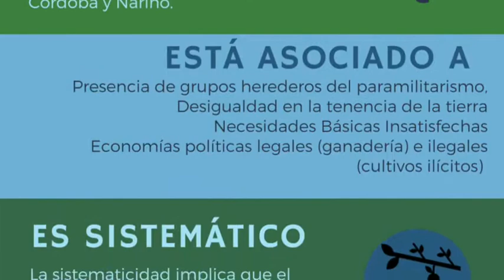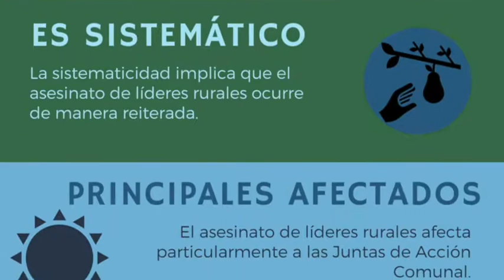Asesinato de líderes es sistemático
Mónica Parada nos cuenta del informe que determina sistematicidad  no sólo en determinadas regiones sino en la forma de los asesinatos.